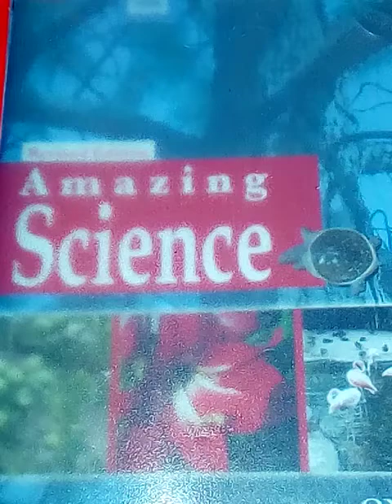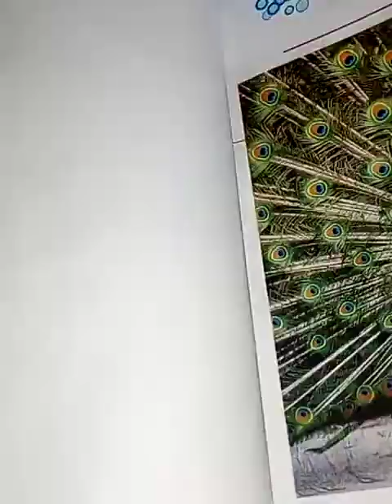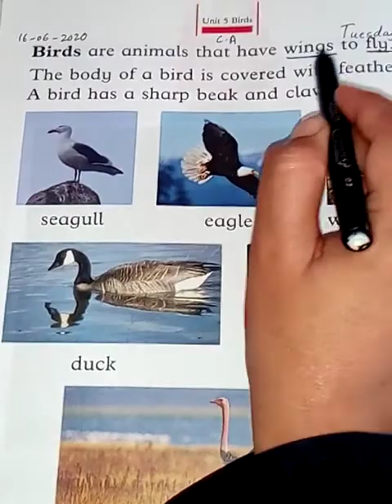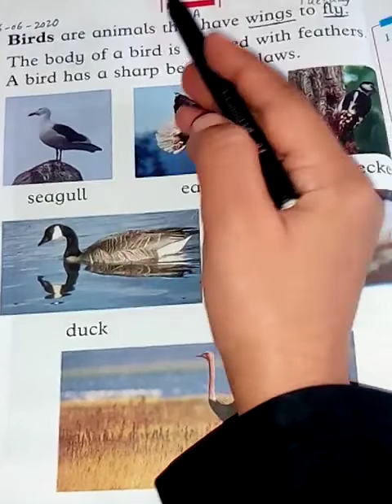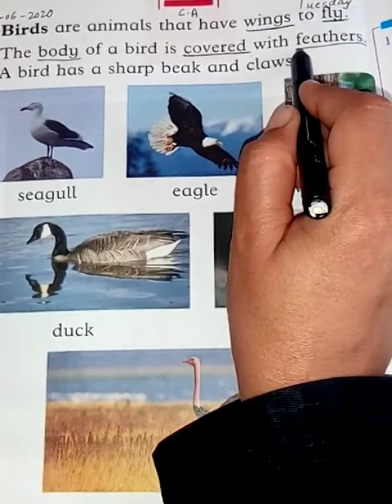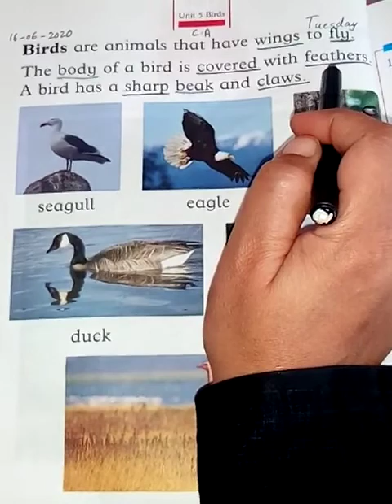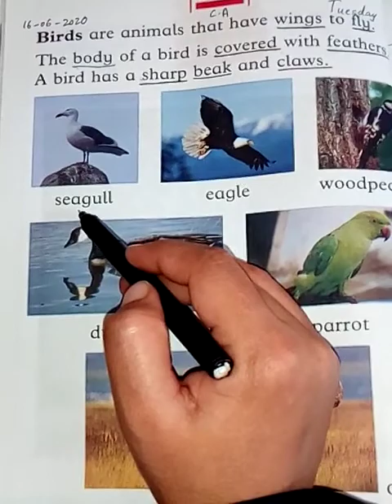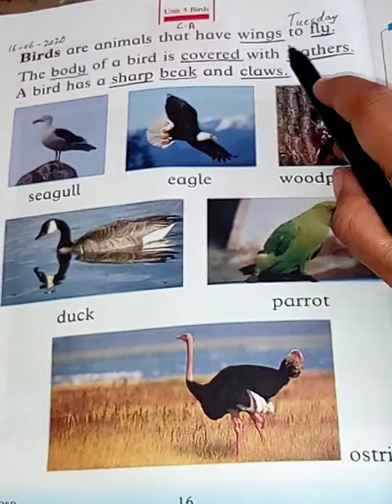Advance, Science, Lecture # 12,Reading B.pg # 15